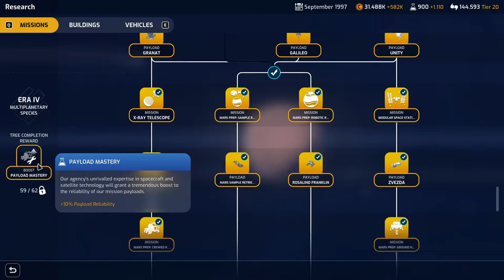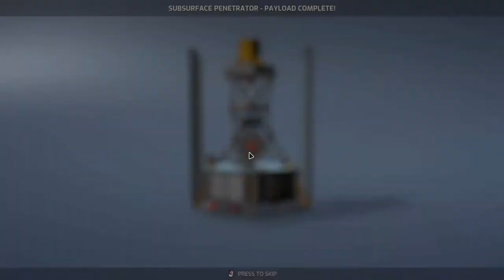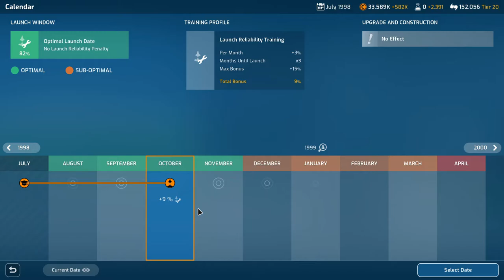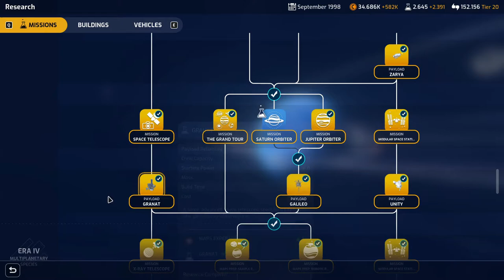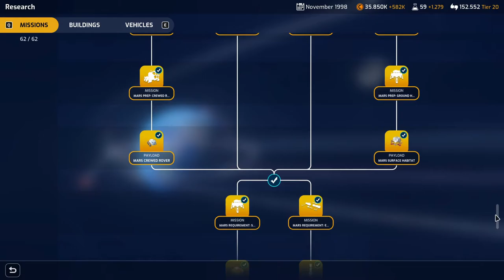Mars Horizon Gameplay Ep38 | Ground Hab Vehicle Ready